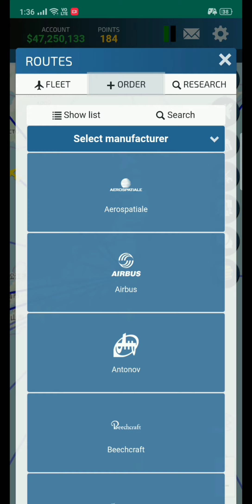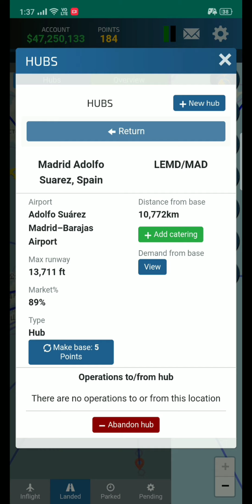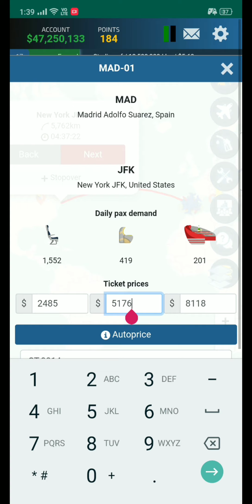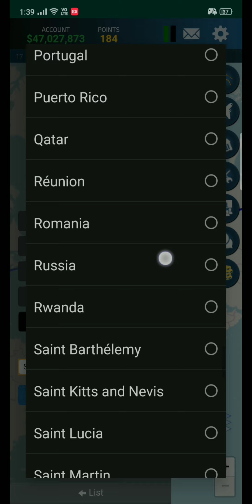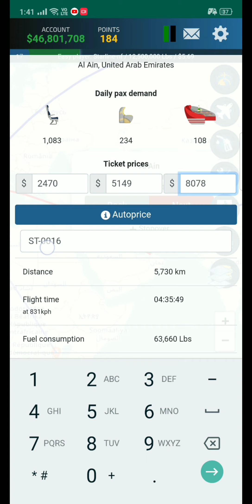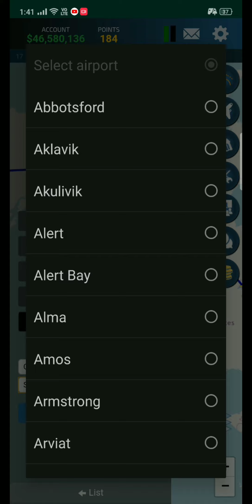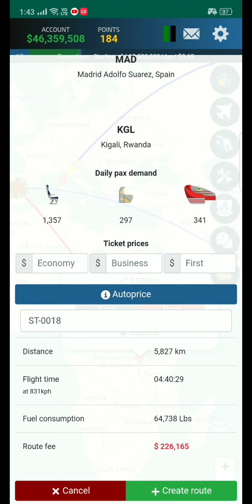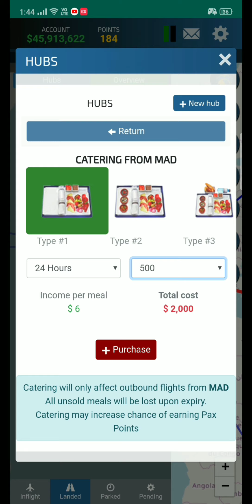AM4 | Madrid Hub - Fleet Expansion | Gameplay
Hola Amigos,
I expanded my Airline to a new Hub at Madrid Adolfo Suárez Barajas - Spain, after I had 100M. of currency.

I set the Registration no. of all the A/c' in the MAD 1-5 series.

I set them on Routes 4 Routes:
1) MAD-1: New York(JFK)-USA.
2) MAD-2 & MAD-5: Kigali - Rwanda
3) MAD-3: Ras Al Khaimah - UAE
4) MAD-4: Ottawa International - Canada

Adjust the ticket prices wisely, not Greedily 😁. You can also use the AM4 Tool Website the Best ticket prices.💲

After setting the Routes I added Catering for the Pax at the new Hub.
(Catering affects only the Pax on outbound Flights)

Next AM4 Video will be an Informative one!